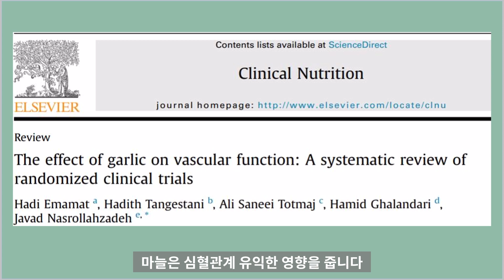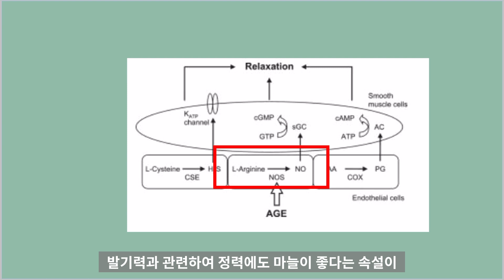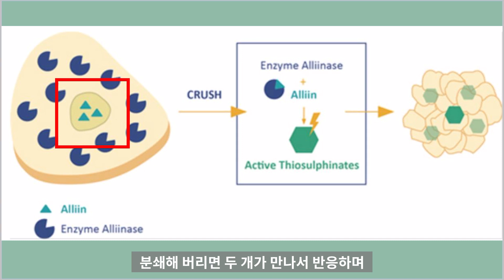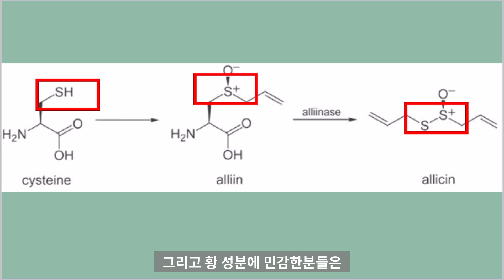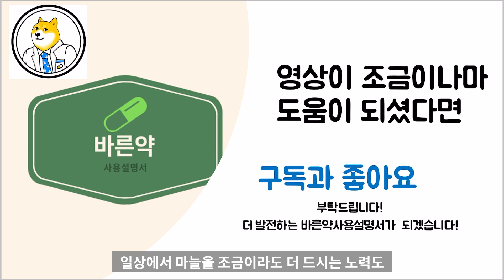[ENGSUB/자막]마늘의 놀라운 효능효과 정력부터 심혈관계 고지혈증까지!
마늘에 대해서 살펴봅시다
Reference
1.The effect of garlic on vascular function: A systematic review of randomized clinical trials
Hadi Emamat  , Hadith Tangestani  , Ali Saneei Totmaj , Hamid Ghalandari  , Javad Nasrollahzadeh

2.Takashima, M., Kanamori, Y., Kodera, Y., Morihara, N., & Tamura, K. (2017). Aged garlic extract exerts endothelium-dependent vasorelaxant effect on rat aorta by increasing nitric oxide production. Phytomedicine, 24, 56–61. doi:10.1016/j.phymed.2016.11.016